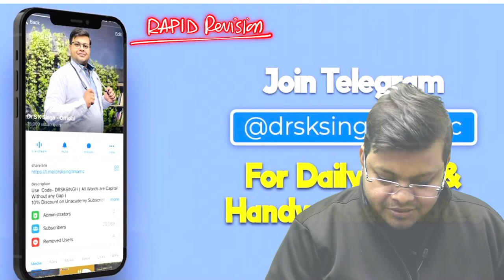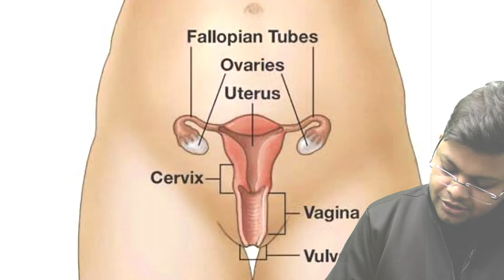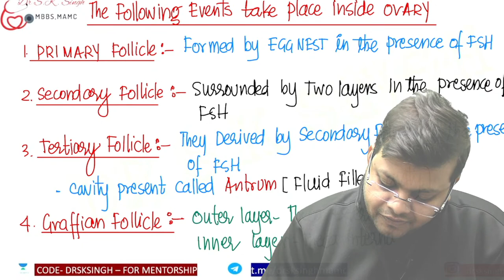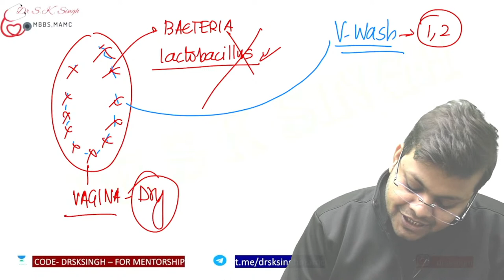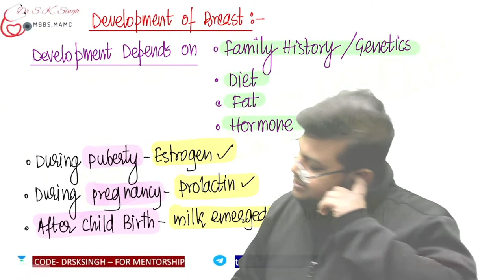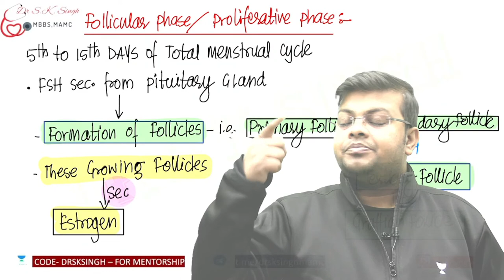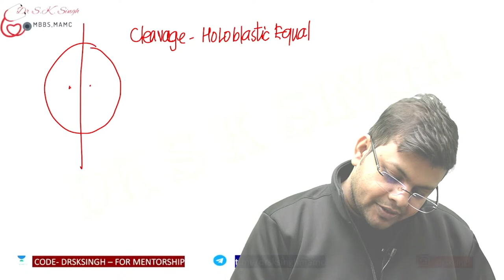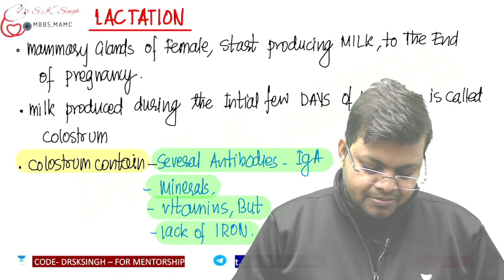Human Reproduction | Reproduction Class 12 | NEET 2023 | Dr S K Singh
Use This link for  Unacademy Plus Subscription

10+ years of teaching Experience For NEET